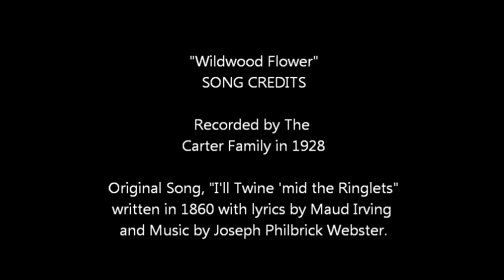Wildwood Flower Dulcimer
Appflutes Dogwood23 demo